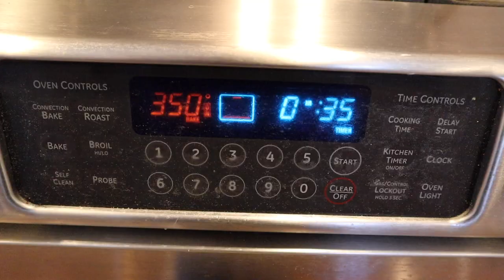Carrot Pineapple Cake Carrot Cake with a Twist | Episode 118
👉🏼 This week Kim shows you how to bake her Carrot Pineapple Cake. Hopefully this will help you get into some baking. She also plans on sharing some other recipes with you in the future.

📣 Mentioned in this episode:

Carrot Pineapple Cake Recipe:

Ingredients:
1 1/2 cups sifted all-purpose flour
1 cup sugar
1 teaspoon baking powder
1 teaspoon baking soda
1 teaspoon cinnamon
1/2 teaspoon salt
2/3 cup vegetable oil
1 cup finely shredded carrot
1/2 cup crushed pineapple (with syrup/juice)
2 eggs
1 teaspoon vanilla

Directions:
Sift together first six ingredients into large mixing bowl.  Add remaining ingredients and mix until moistened.  Beat 2 minutes at medium speed on electric mixer.  Bake in greased and lightly floured 9x9x2-inch pan in moderate oven (350 degrees) for about 35 minutes or until done.  Cool.  Frost with cream cheese frosting if desired.

Song: Togetherness Take My Hand
Artist: Afterlife Parade